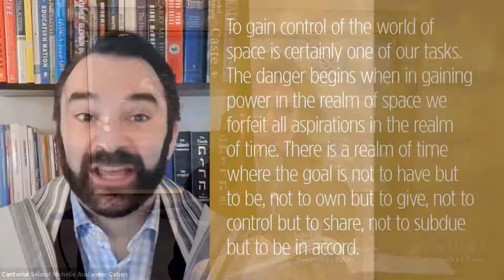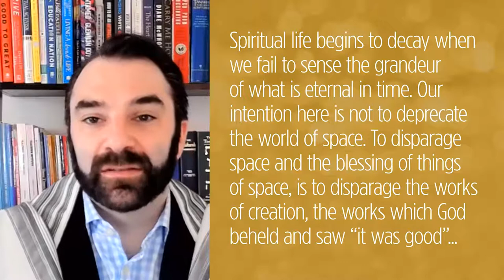Shabbat Evening Services: What is Shabbat (Virtual Night of 50 Shabbat Dinners) | March 5, 2021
We will draw on selections from Rabbi Abraham Joshua Heschel's book "The Sabbath" to inspire us to build a weekly "palace in time."